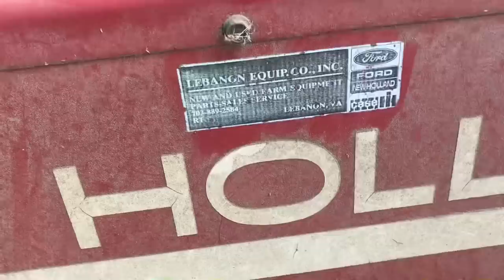Is the Grapple Too Much? Maybe, but It’s Working! 😎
This will be the last of my first cutting this year. We finally got my grapple hooked up to use it in time. It’s a lot of weight on the 4000, but she’s working!